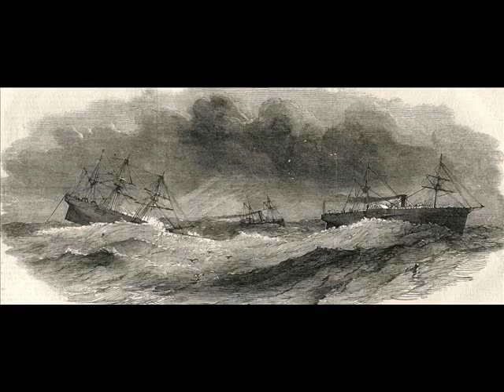Claudio Montafia - La Tempesta di mare - Works by Antonio Vivaldi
Claudio Montafia in "La Tempesta di mare" - Works by  Antonio Vivaldi - Concerto op. 10, n 1 - Allegro, Largo